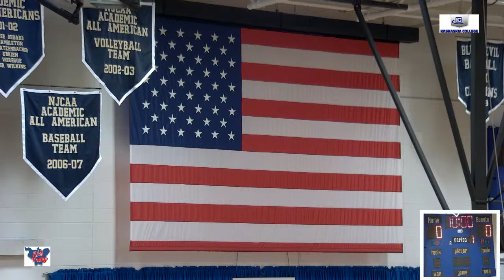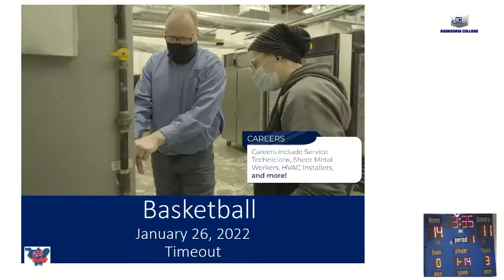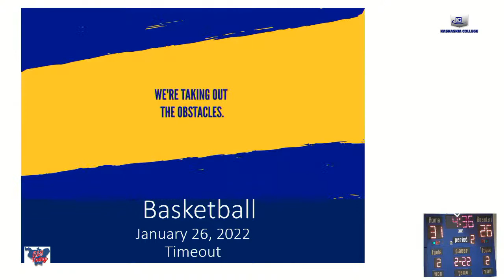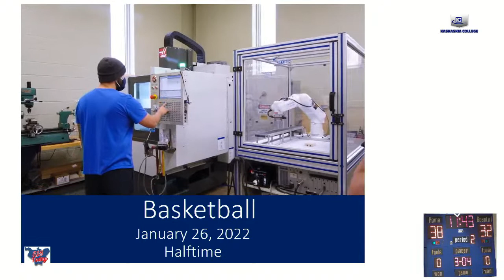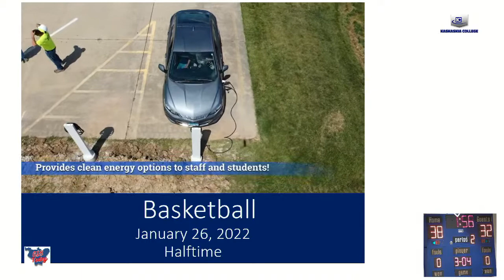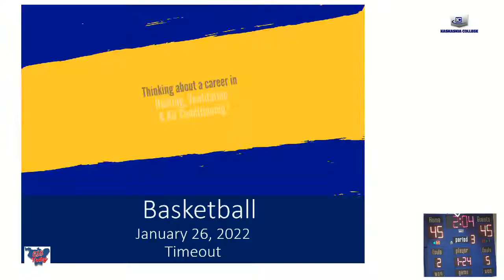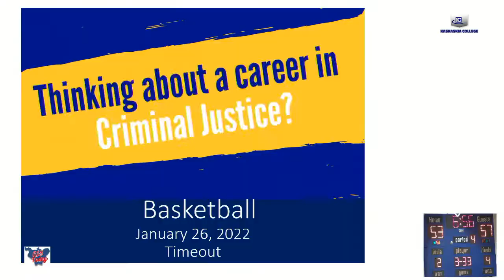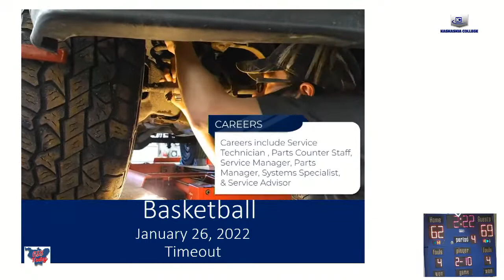Kaskaskia College Live Stream